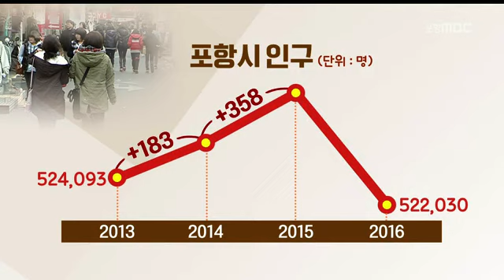[포항MBC뉴스]포항 인구 '비상'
포항 인구 '비상'